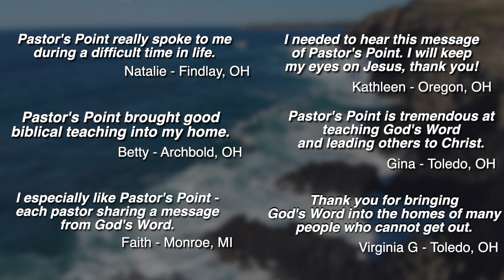Sin. Is it washed away? I Scott Kirsch I Pastor's Point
Pastor Scott Kirsch talks about how we can be 100% sure that our sin's have been washed away.